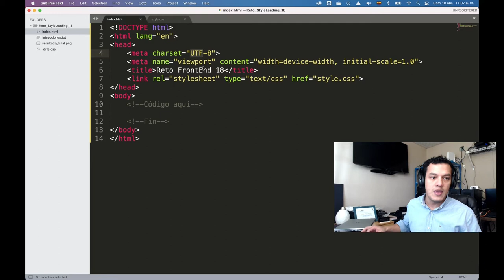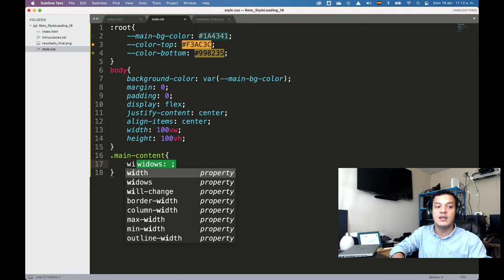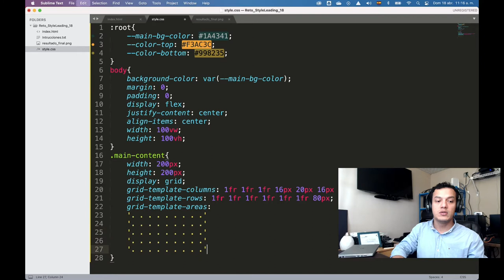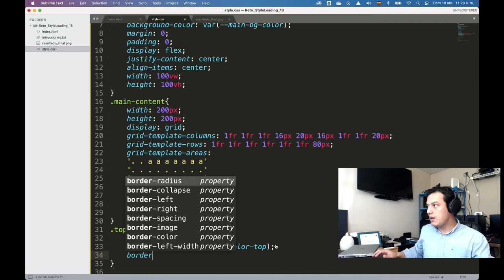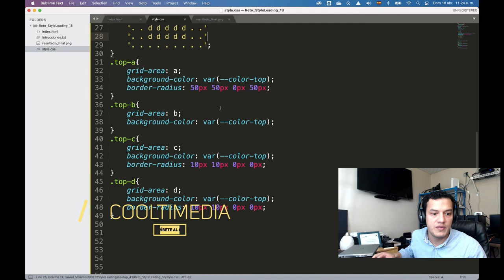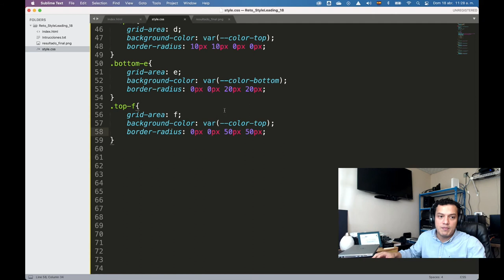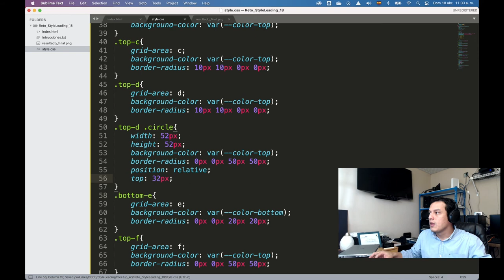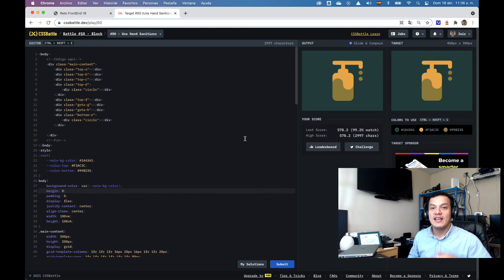Reto FrontEnd Hand Sanitizer | CSS Battle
Los mejores deseos y éxitos.